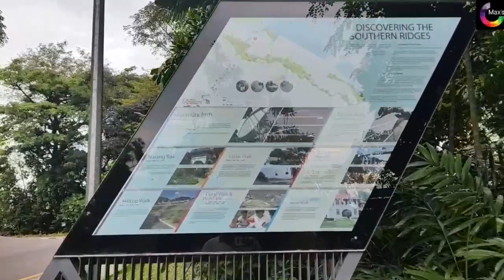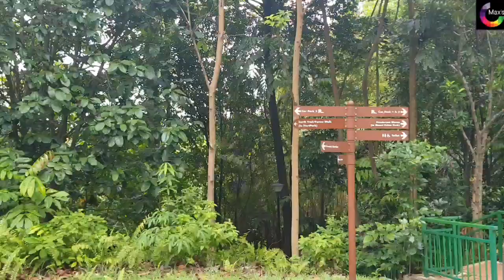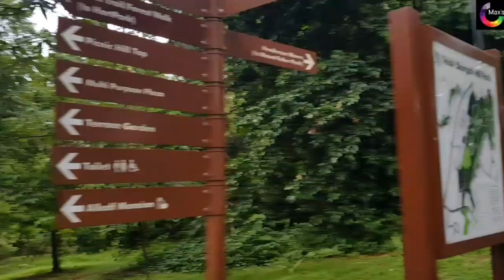싱가포르걷기17 남부능선 하이킹 Singaporewalking Hiking Southern Ridges‼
싱가포르 여행와서 하이킹 하기엔 애매하지만 간단히 걷길 원한다면 무난한 코스입니다.
길게 코스를 잡으면 4~5시간정도에서  짧게는 1시간가량 코스를 정할수있는 서던리지입니다.

오늘은 짧게 Hort Park - Telok Blangah Hill Park - Henderson Waves(Bridge) - Mount Faber Park 을 걸었습니다.
텔록 블랑가 힐 파크와 마운트 훼이버 픽에서 내려다보면 좋은데 코로나바이러스로 진입을 막아놔서 살짝 아쉽네요.